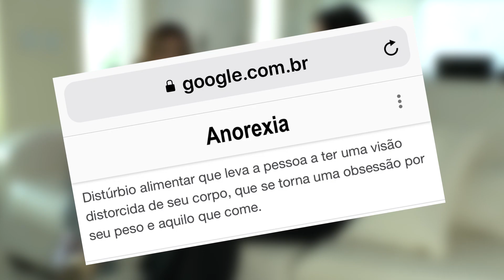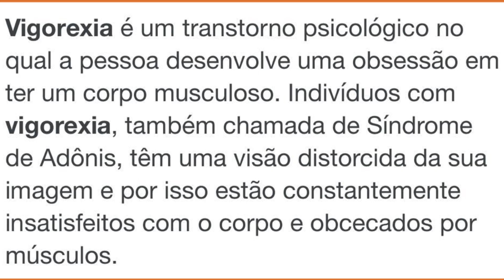BULIMIA X ANOREXIA: CRISTIANA OLIVEIRA NA ÍNTEGRA | JEITO DE SER POR MONIQUE CURI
Vocês pediram e o Jeito de Ser vai mostrar na íntegra a entrevista da atriz Cristiana Oliveira falando sobre sua luta contra a anorexia. Nessa conversa com Monique Curi, que sofreu anos de bulimia, elas trocam experiências e contam como venceram a guerra contra os distúrbios alimentares. Vamos falar sobre isso?